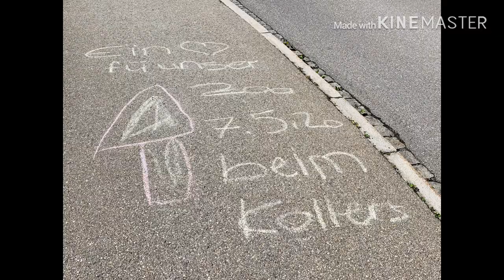พาเที่ยว ฤดูใบไม้ผลิ Switzerland 6/05/2020